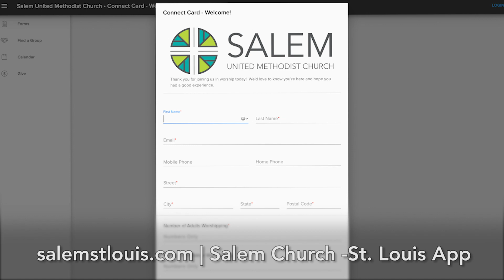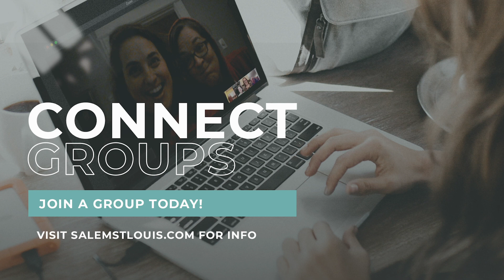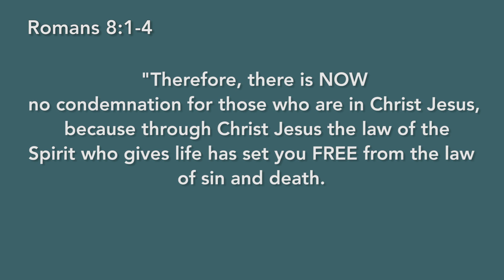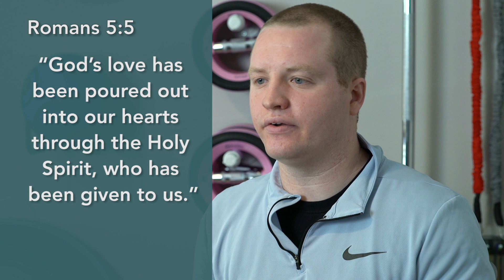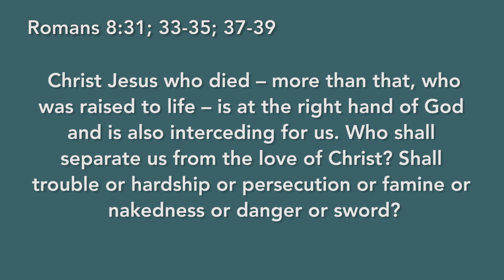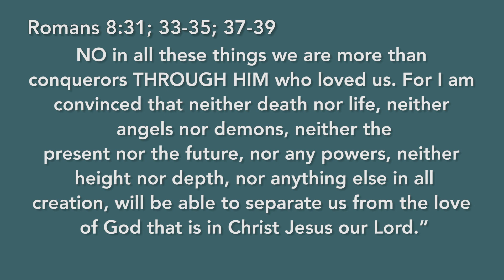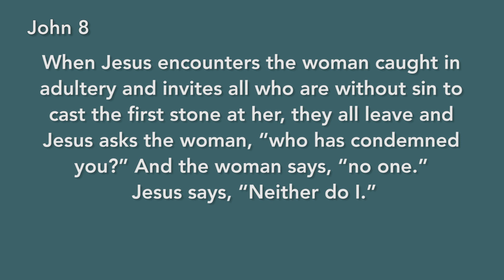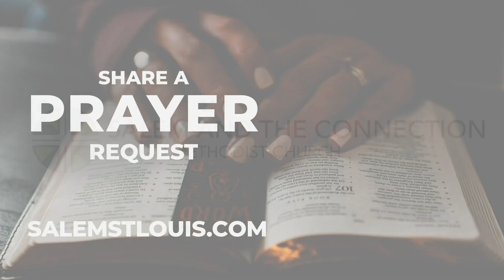1.24.21 Salem St. Louis Worship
We're glad you came to worship with us today. Our vision is to Connect All People With God's Extravagant Love. Below you can fill out a connect card, give online, leave a prayer request, and find a group. To learn more about Salem United Methodist Church visit us